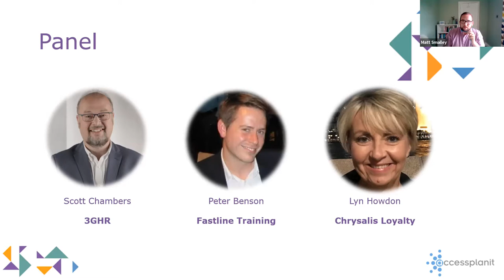Coronavirus & the training industry: Safely returning to the classroom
Following recent changes and the easing of lockdown restrictions, many training providers in the UK are planning on a safe return to the classroom and are relaunching their face to face offering.

On Thursday 2nd July at 2pm, accessplanit were joined by 3GHR, Chrysalis Loyalty and Fastline Training to discuss the changes they have made in both their training provision and their general workplaces in response to COVID-19.